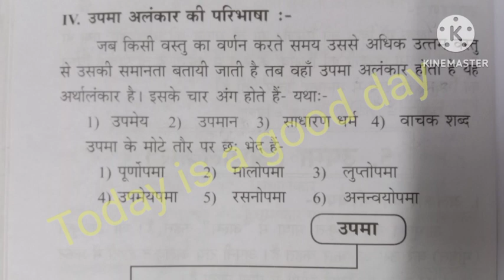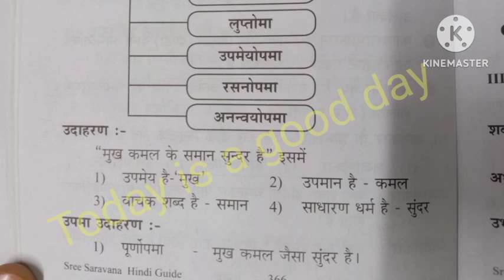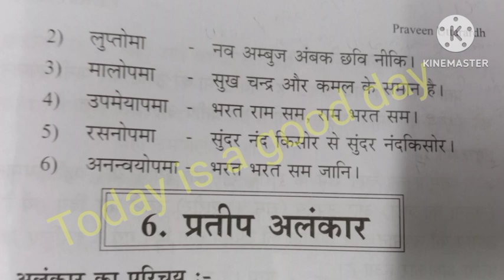Praveen Uttarardh-5.उपमा/अलंकार/काव्यशास्त्र/Tamil explanation/Today is a good day/உவமையணி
PRAVEEN UTTARARDH--कबीरदास- दोहे HINDI POEM கபீர்தாஸ் KABIRDAS DHOHE